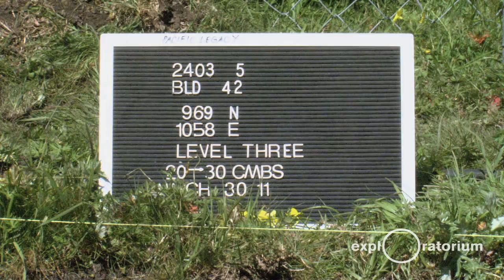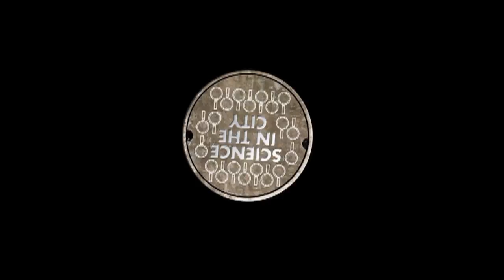Lost and Found I Archeology in the Presidio I Science in the City I Exploratorium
Obsidian points, Spanish terra-cotta tiles, Prohibition-era liquor bottles—history lies buried underfoot in the Presidio, one of the earliest settlements in San Francisco, occupied in turn by the Ohlone Indians, Spanish, Mexicans, and the U.S. Army. Archaologist Kari Jones shares tales of recent digs and discoveries in this national park, and explains why most artifacts are dug up only to be reburied.